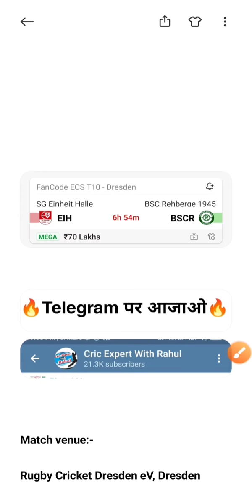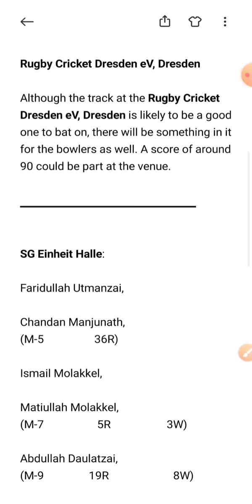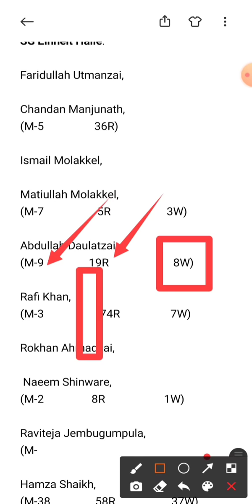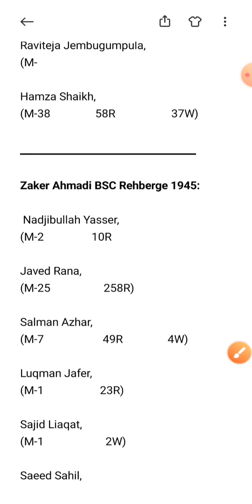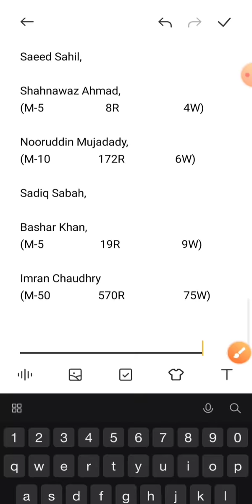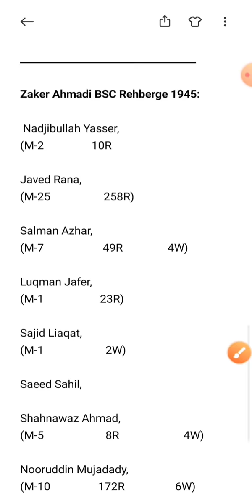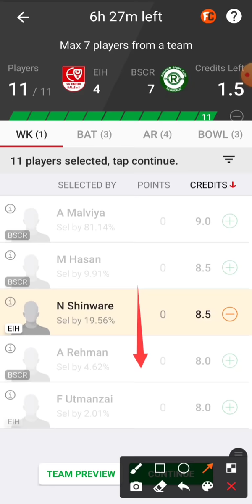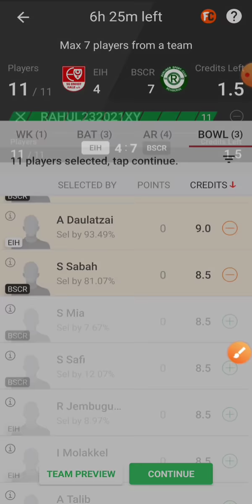EIH BSCR Dream11 Team | EIH vs BSCR Dream11 | EIH vs BSCR Dream11 Prediction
eih vs bscr dream11 team, eih vs bscr dream11, eih vs bscr dream11 prediction, eih vs bscr team